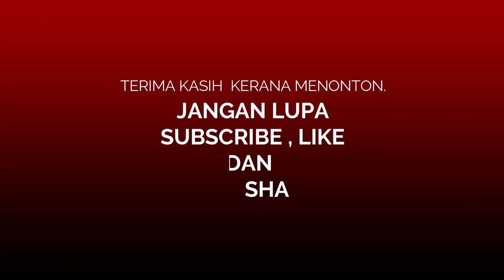PENDIDIKAN KESENIAN TAHUN 3 . UNIT 5 PAHLAWAN KECIL.PENGHASILAN PARANG ILANG.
PENDIDIKAN KESENIAN TAHUN 3 . UNIT 5  PAHLAWAN KECIL.PENGHASILAN PARANG ILANG.PARANG ILANG ADALAH SENJATA TRADISIONAL ORANG IBAN. SEMOGA VIDEO INI MEMBERIKAN MANAFAAT KEPADA SEMUA.
UNTUK VIDEO TUTORIAL PSV TAHUN 1 HINGGA 6